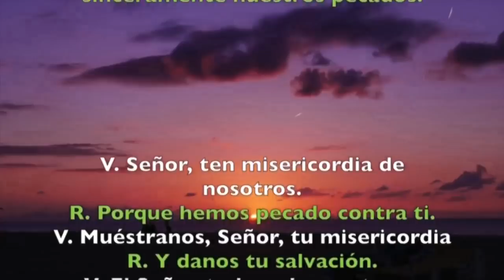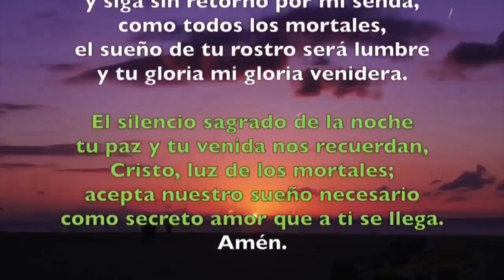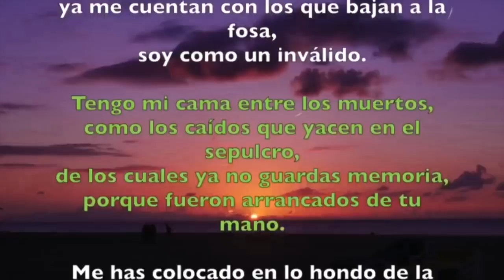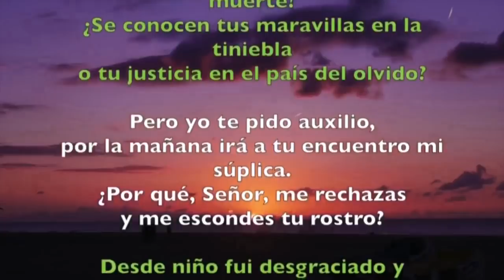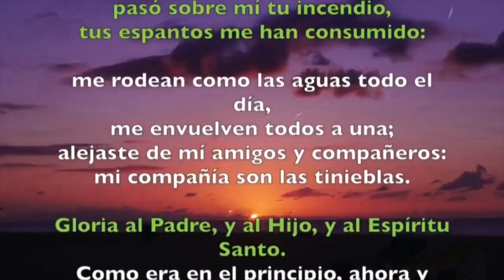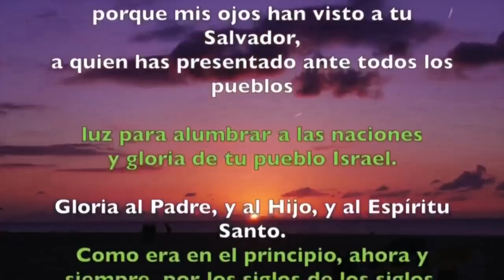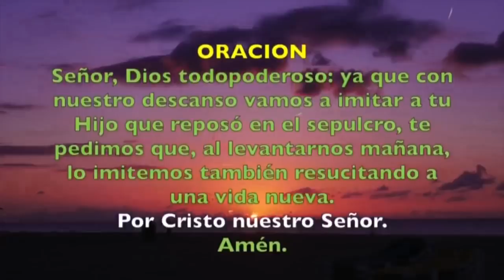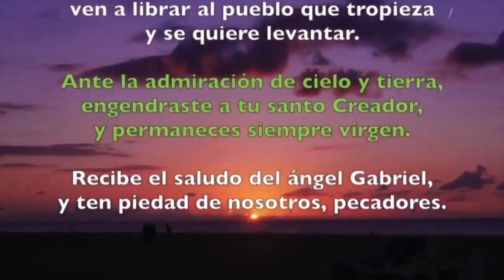Oración de la noche (Completas) VIERNES 06 DE MARZO 2020 | Padre Sam | Producción Crisol